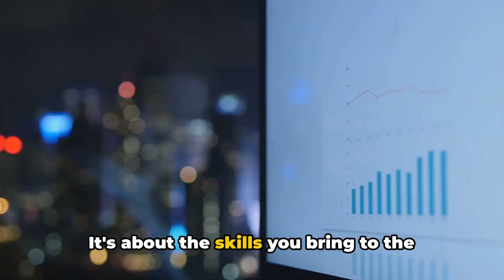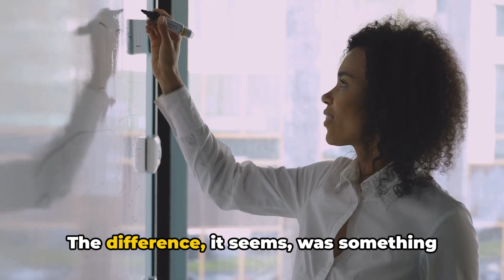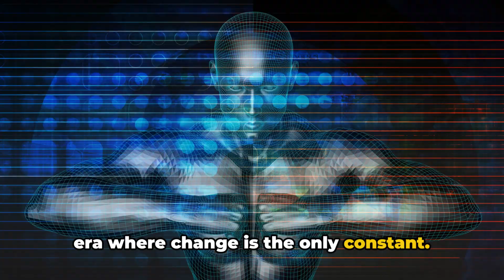What Skill Will Make You Rich?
In this video, we'll discuss the most important skill of the 21st century that will help you succeed in any career or industry. It's a skill that is in high demand and will continue to be valuable in the future. Watch now to learn what it is and how you can develop this crucial skill!